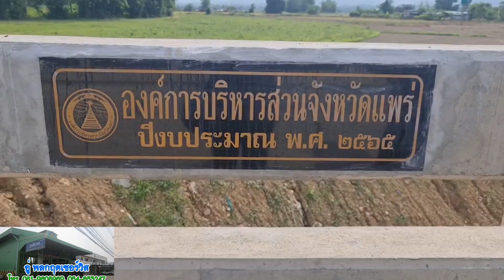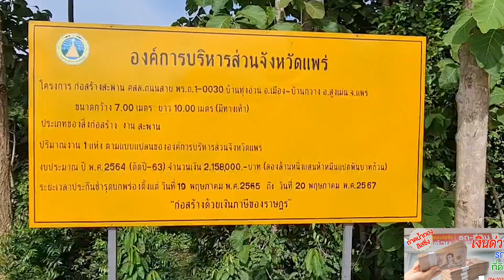อบจ แพร่ส่งมอบความปลอดภัยให้ชาวบ้าน 3 ตำบล มอบสะพานเชื่อมต่อต บ้านกาศ ต บ้านกวาง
.ชาวบ้าน 3 ตำบลดีใจได้สะพานใหม่ปลอดภัยในชีวิตเมื่อสายวันที่ 31 พฤษภาคม 2565 เวลา 09.30 น. ที่บริเวณสะพานเชื่อมต่อระหว่างอบต.บ้านกาศกับอบต.บ้านกวาง อ.สูงเม่น จ.แพร่ นายอนุวัธ วงศ์วรรณ นายกองค์การบริหารส่วนจังหวัดแพร่ นายพิภพ ถานะวุฒิพงศ์ รองนายกองค์หารบริหารส่วนจังหวัดแพร่ สจ.ต่อ นายกวิตติ แสงสุพรรณ สมาชิกองค์การบริหารส่วนจังหวัดแพร่ อำเภอสูงเม่น เขต 1 ประธานสภาองค์การบริหารส่วนจังหวัดแพร่ สจ.ปิ้น นายทศนาถ สำเนียง สมาชิกสภาองค์การบริหารส่วนจังหวัดแพร่ อำเภอสูงเม่น เขต 3 ที่เดินทางมาส่งมอบสะพานเชื่อมต่อระหว่าง 3 ตำบล ตือ ต.บ้านกาศ จ.บ้านกวาง และ ต.บ้านเหล่า
.โดยมี นายมานะ กาศโอสถ นายกองค์การบริหารส่วนตำบลบ้านกาศ ส.อ.วินัย เทพสาธร นายกองค์การบริหารส่วนตำบลบ้านเหล่า และนายสิงหา ข่มอาวุธ นายกองค์การบริหารส่วนตำบลบ้านกวางและประชาชน 3 ทั้งตำบล ให้การต้อนรับ
.นายอนุวัธฯนายกอบจ.แพร่กล่าวว่าสะพานแห่งนี้ใช้งบประมาณของทางองค์การบริหารส่วนจังหวัดแพร่ทั้งสิ้น จำนวนเงิน 2,158000.- บาท (สองล้านหนึ่งแสนห้าหมื่นแปดพันบาทถ้วน) เป็นสะพาน คสล.ถนนสาย พร. ถ.1-0030 บ้านทุ่งอ่วน อ.เมือง-บ้านกวาง อ.สูงเม่น จ.แพร่ ขนาดกว้าง 7.00 เมตร ยาว 10.00 เมตร (มีทางเท้า)นี้เป็นการใช้ทั้งการสัญจรของประชาชนและทางการเกษตรด้วย สะพานแห่งนี้เกิดขึ้นเนื่องจาก สะพานเดิมเป็นสะพานคับแคบมีอุบัติเหตุเกิดขึ้นเป็นประจำ ผู้สัญจรไปมามักจะประสบอุบัติเหตุและเสียชีวิตบ่อยครั้ง อบจ.แพร่จึงทำการก่อสร้างสะพานให้กว้างพร้อมทั้งให้แสงสว่างอย่างเพียงพอ ผู้สัญจรไปมาจะได้รับความสะดวกและปลอดภัย
.นายมานะ กาศโอสถ นายกองค์การบริหารส่วนตำบลบ้านกาศ ซึ่งเป็นตัวของประชาชนทั้ง 3 ตำบล ได้กล่าวขอบคุณนายกอนุวัธฯ นายกอบจ.แพร่ว่า ต้องขอกราบขอบพระคุณคุณอนุวัธฯนายกอบจ.แพร่และคณะที่ทางอบจ.แพร่ให้ความ อนุเคราะห์จัดสรรงบประมาณ มาดำเนินการสร้างสะพานแห่งนี้เพราะชาวบ้านจะได้สัญจรไปมาสะดวกอีกทั้งการขนย้ายผลิตผลทางการเกษตรสะดวกสบายขึ้น อีกทั้งเด็กๆที่ใช้ถนนสายนี้มาเรียนที่โรงเรียนบ้านกาศประชานุเคราะห์ก็ สะดวกยิ่งขึ้น